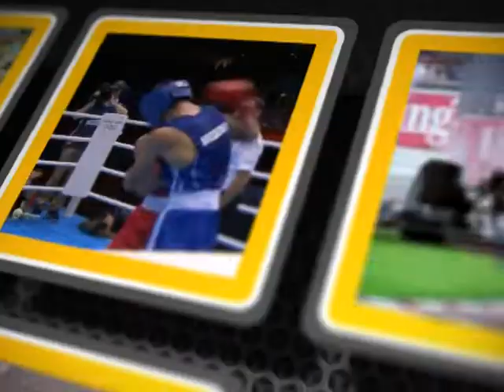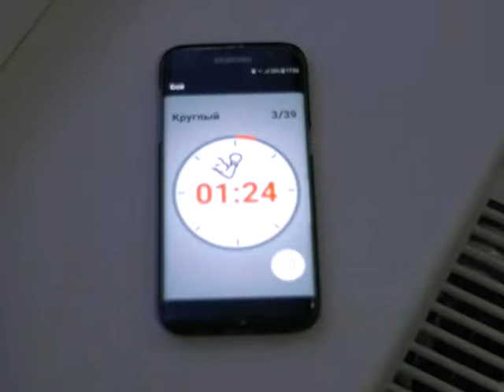Спорт ревю 27 лютого 2019